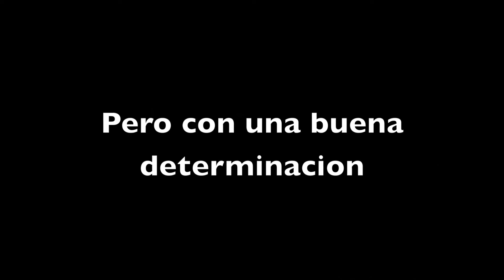El esfuerzo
kiara con gran esfuerzo logra su meta de pasarse a mi cama, y luego celebra lo logrado.